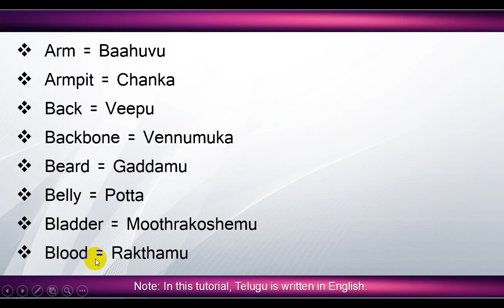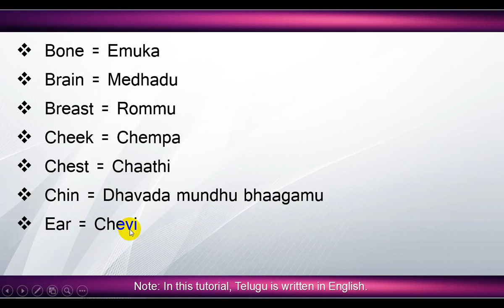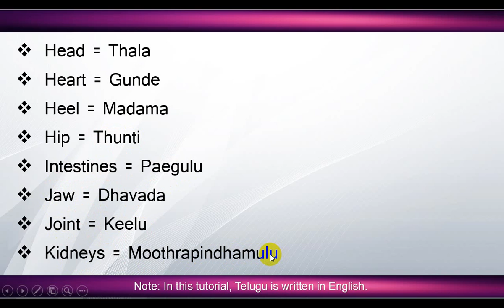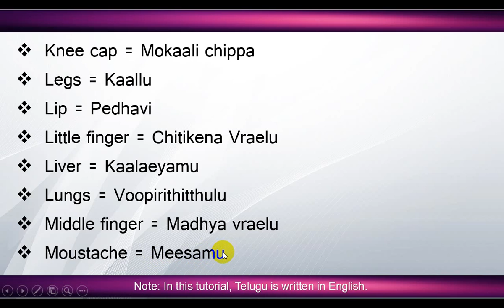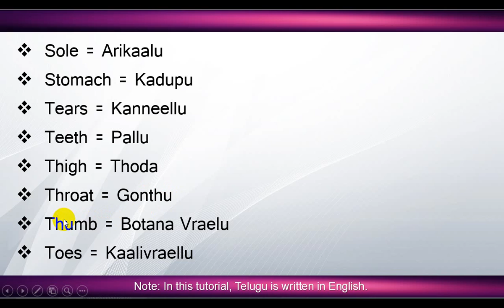77 - Spoken Telugu (Beginner Level) Learning Videos - Parts of the body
This Tutorial is designed for non-Telugu people, who wants to learn Telugu through English.